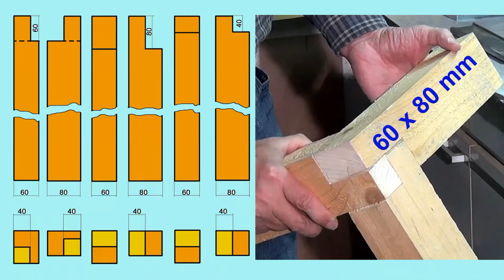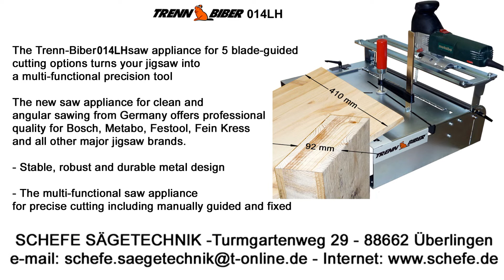houtverbindingen balken maken 3 Balken zu einem Eck stabil verbinden ohne sichtbare Schrauben / Link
Preis-Info - Balken unsichtbar verbinden - TrennBiber - Maak houtverbindingen hoekverbinding
houtverbindingen
houtverbindingen bars
houtverbindingen maken
houtverbindingen balken maken
houtverbindingen zelf maken
Verbind 3 houten balken
Verbinding van 3 houten balken
Houtbewerkingstechnieken en vaardigheden, verbinding slim en innovatief // Maak een extreem grote houten tafel om hout met elkaar te verbinden met behulp van een handzaag om een hoekverbinding een sterke, gemakkelijke verbinding te maken